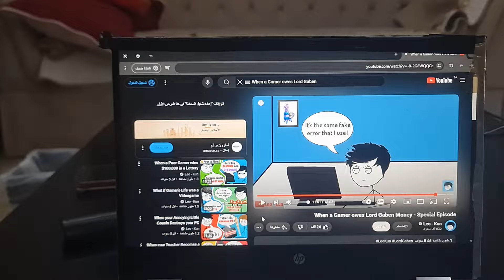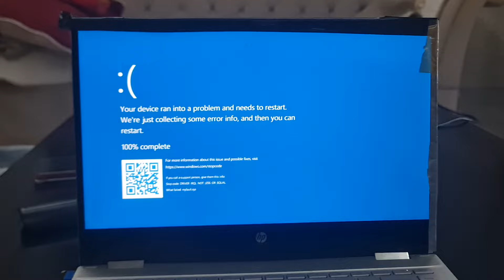Leo’s PC was Shutted Down and Burned has BSOD